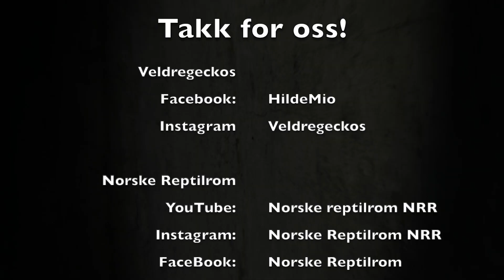NORSKE REPTILROM BESØKER HILDEMIO VELDREGECKOS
Norske Reptilrom NRR, med Oliver og Rune, Besøker Veldregeckos i Larvik.
HildeMio, Frøken crested, tar oss med i på reptilrommet og viser oss hennes samling av Crested geckoes og andre reptiler.
Vi får se hennes fantastiske oppsett og herlige dyr og hun lærer oss om hvordan det er å holde disse nydelige skapningene.

Bli med oss på et nytt reptileventyr til Veldre i Arendal og bli kjent med enda et dyr fra positivlisten i Norge.

Ha en fantastisk Jul !
Oliver og Rune
-Reptilprat-
-Norske Reptilrom-

Tusen Takk for all støtte!!
-Norske Reptilrom-
Oliver & Rune